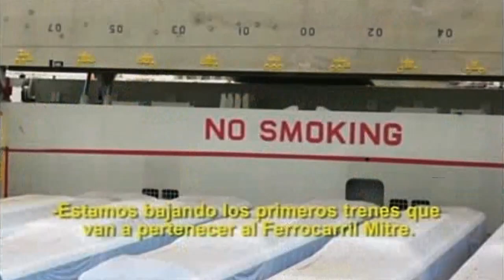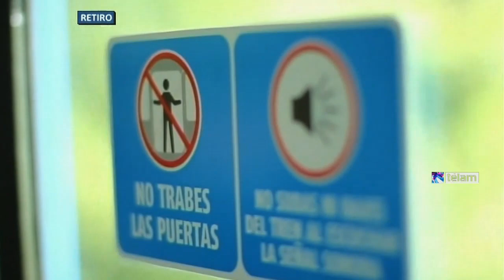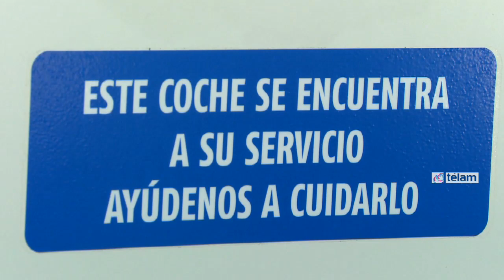Randazzo anunció que el 9 de febrero estarán renovados todos los ramales de la Línea Mitre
El ministro del Interior y Transporte, Florencio Randazzo, anunció que el 9 de febrero se completará la renovación total de la línea Mitre con la incorporación de trenes cero kilómetro del ramal que une Retiro y la estación Bartolomé Mitre.
Así lo informó durante una teleconferencia que mantiene este mediodía con la presidenta Cristina Fernández de Kirchner para inaugurar formalmente los nuevos trenes del ramal José León Suárez de la línea, que ya corren desde el lunes.
Las incorporaciones en todos los ramales de la línea permitirán que se duplique la capacidad de pasajeros, que pasará de tener 87 vagones a 180.